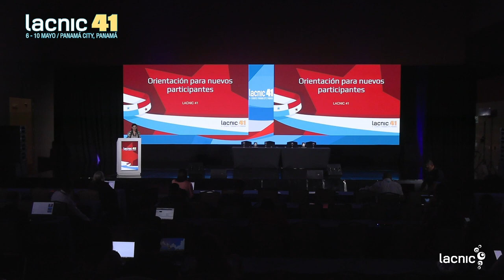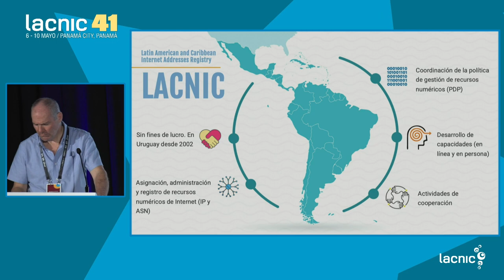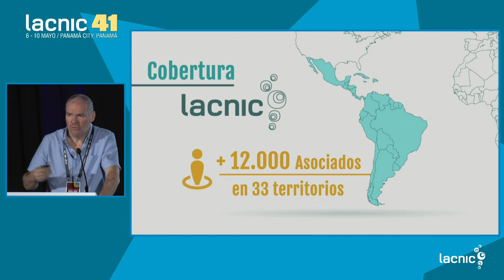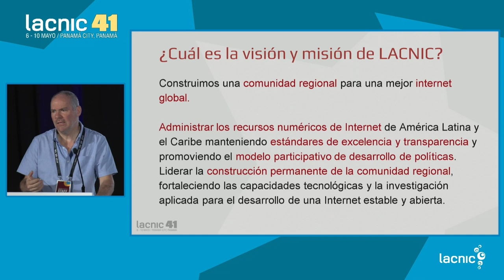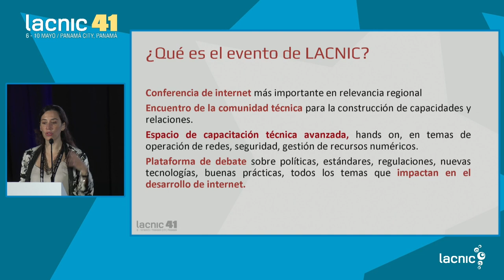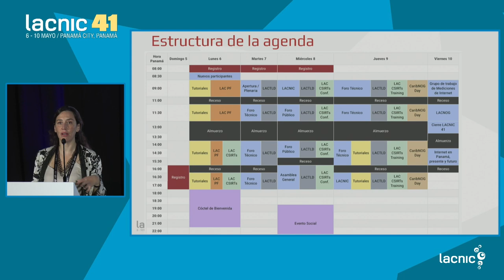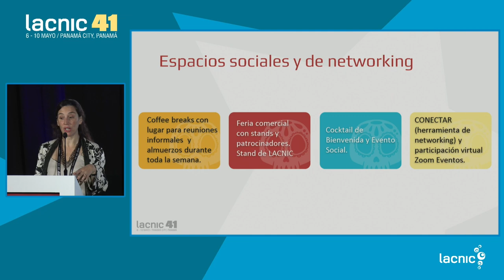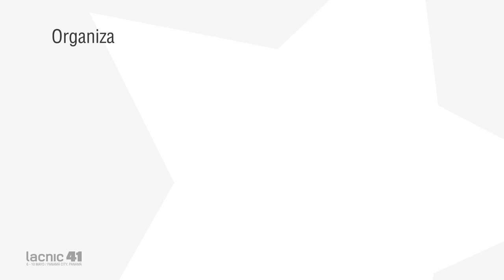Sessão para novos participantes